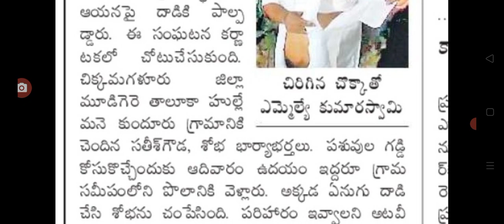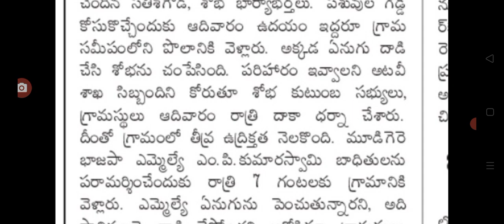ఎమ్మెల్యే నే చితక్కొట్టిన ప్రజలు latest updates today people warned MLA .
hello everyone today update is latest update on people behaviour on MLA .@malupdates